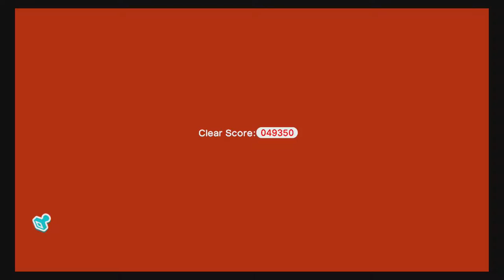Super Mario 3D World 6-4 Deep Jungle Drift 100% All 3 Stars, Stamp and Gold Flagpole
Running through Super Mario 3D World. This is World 6-4, Deep Jungle Drift. All 3 Green Stars, Stamp, and Gold Flagpole . Check back for more random Nintendo Videos!